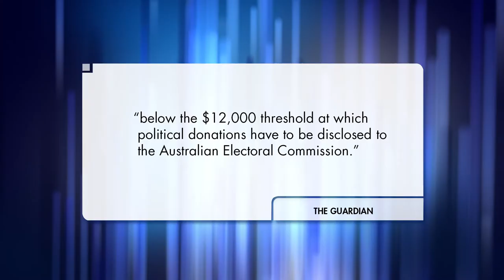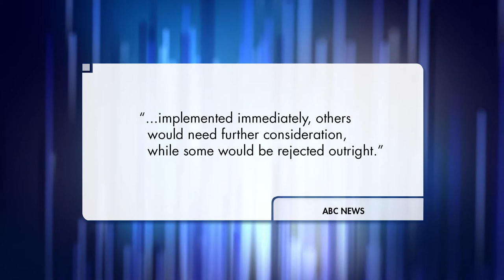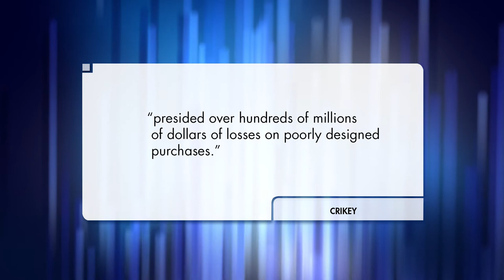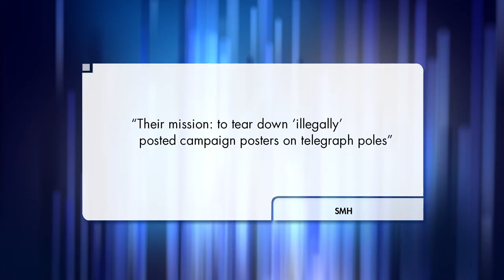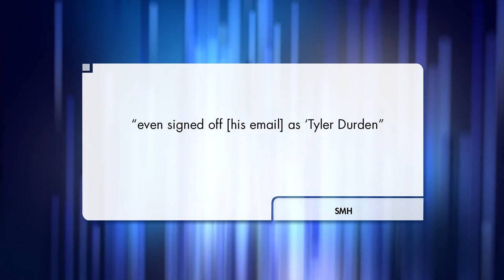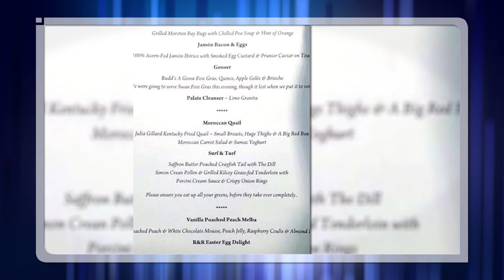The Roast - 1 May 2014: Commision of Audit, Fight Club, & Labor News Service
RoastTv uploads the headlines' soul to a mainframe and then wipes the hard drive, we look at the Commission of Audit and a Young Liberals' Fight Club which has clearly forgotten the first rule.